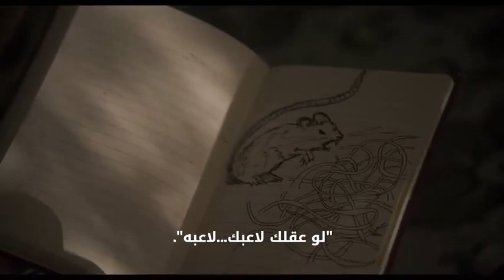قوانين رفعت اسماعيل